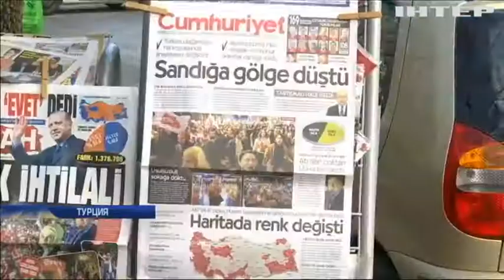В Турции оппозиция требует отменить результаты референдума